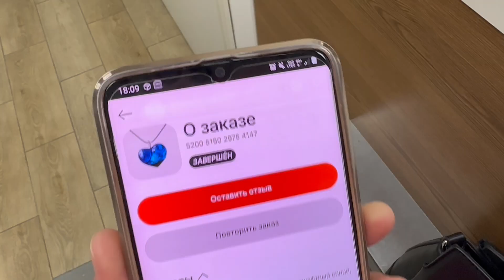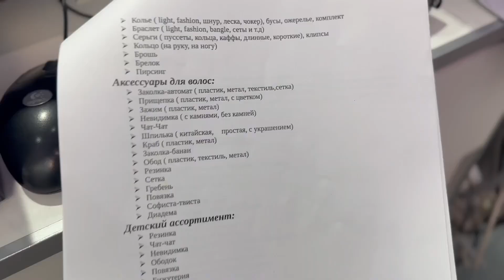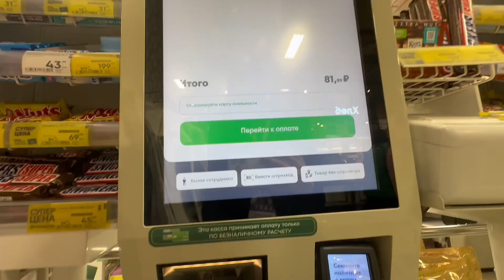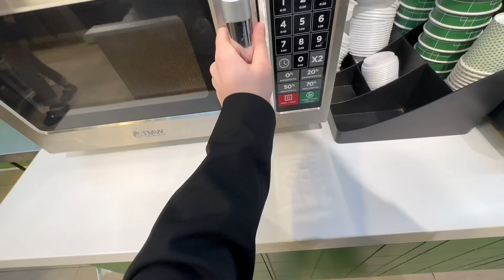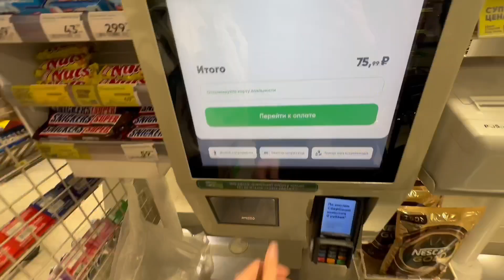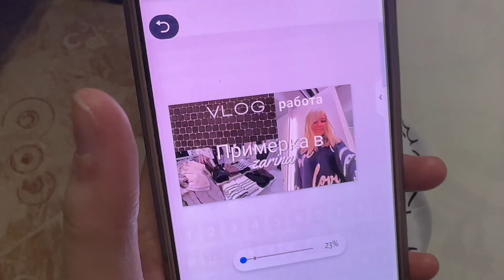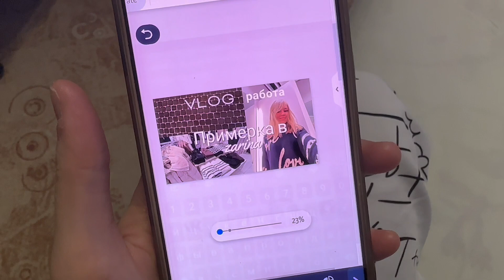VLOG: сканирую возврат, покупательница подарила макаруны, полная инвентаризация